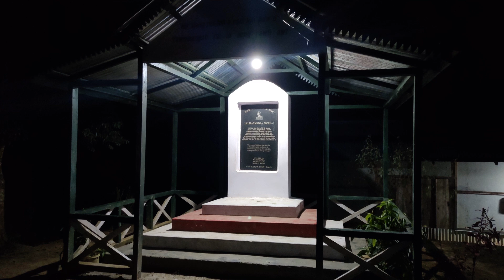Pu HD Pachhunga, Headmaster (Rtd) in Lallianmawia Pachuau chanchin a sawi.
Pu HD Pachhunga hi tunah hian kum 84 mi niin, a nupui fanaute nen Chaltlang, Aizawlah mahni in leh lo neiin an khawsa mek a ni.

Govt KR High School, Zawlnuamah hun rei tak thawkin, Headmaster a ni a. Lallianmawia Pachuau High School kal chhung zawngin an inhrawn a ni.

Ni 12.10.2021 khan anmahni chenna inah kawmna hun hi kan nei a ni. Rei tak min dampui turin Lallianmawia Pachuau family chuan duhsakna sang ber kan hlan e.